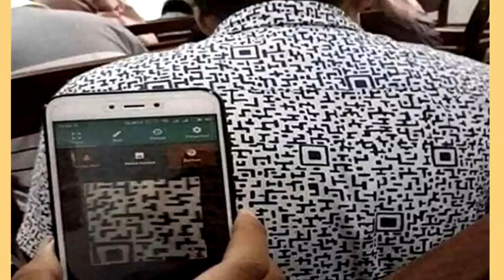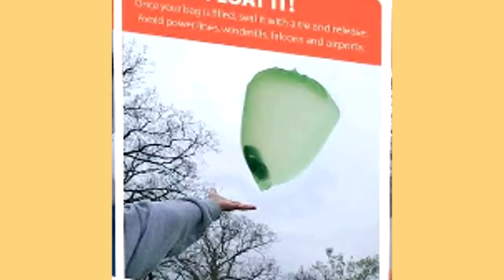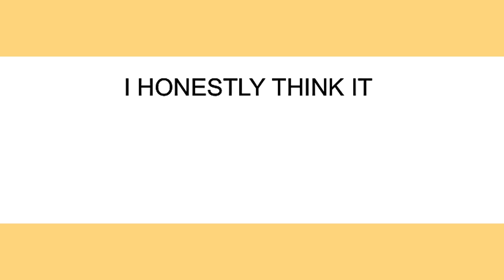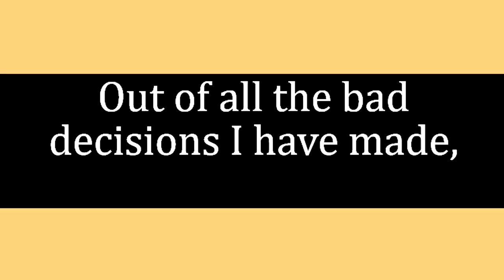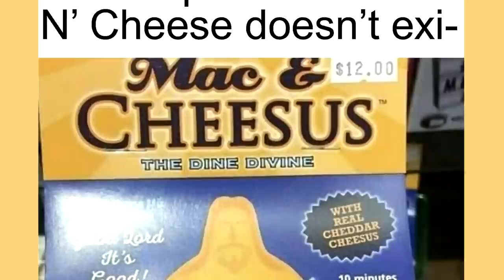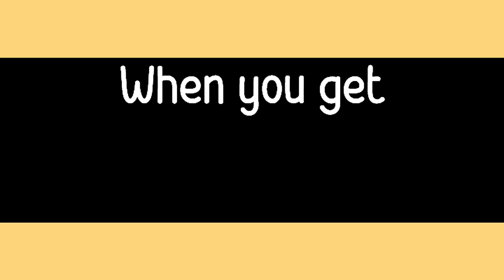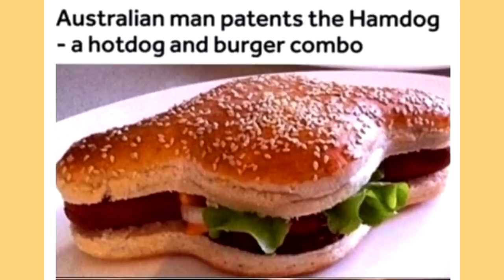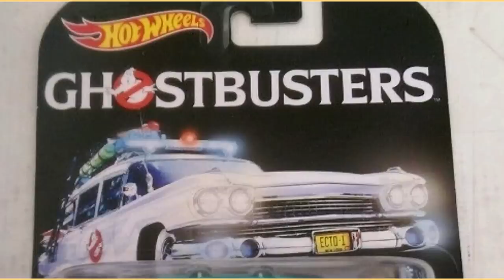memes that make me INVEST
Products That Will Make You Laugh Until You Realize How Useful They Are